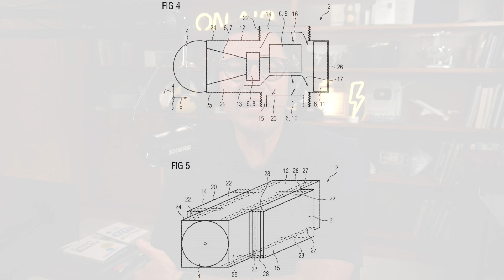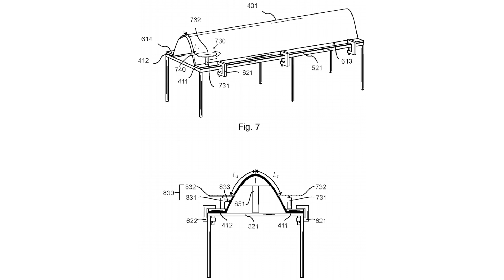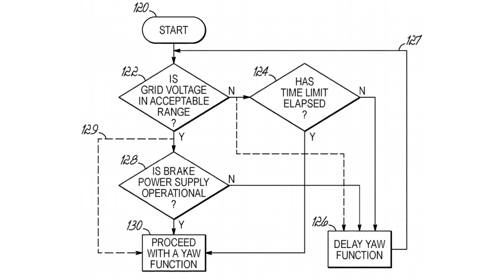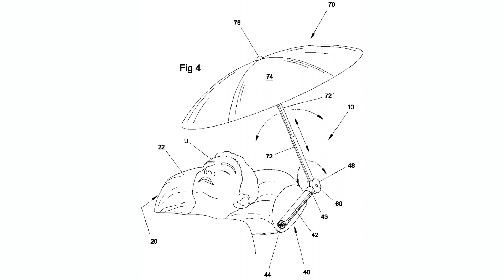Power-Up: Siemens Accordion Nacelle, Vestas Yaw Control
This week Allen and Phil discuss Siemens Gamesa's accordion nacelle idea, Vestas's innovative yaw control system, LM Windpower's LEP install tool, and a helpful beach relaxation invention. to learn more about their IP Prism services.